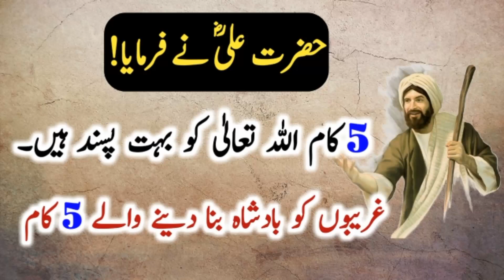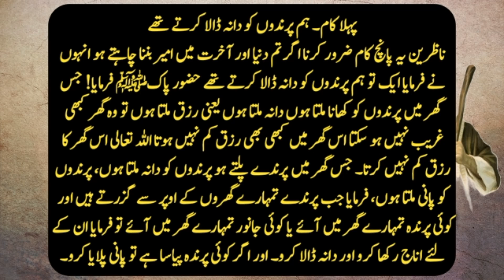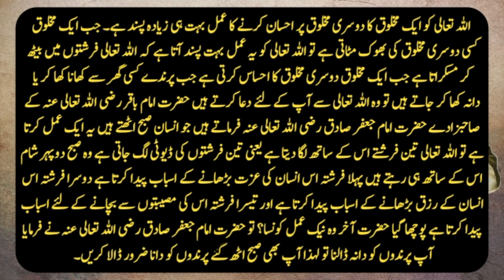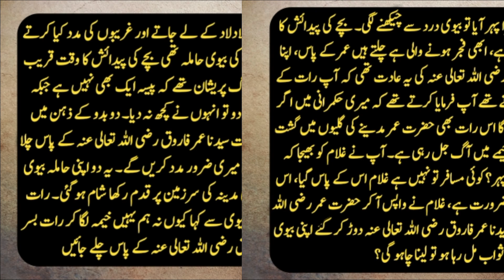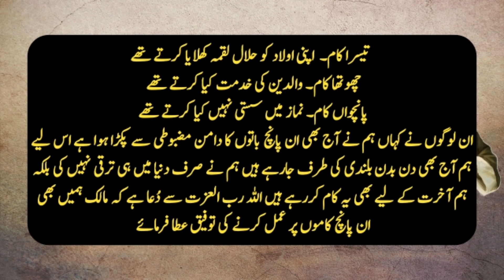Hazrat Ali (R.A) Heart Touching Quotes In Urdu Part 220 | Garibon Ko Badshah Bna Deny Waly 5 Kaam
Keep Smiling
Keep Loving
Keep Supporting

1.

2.

3.